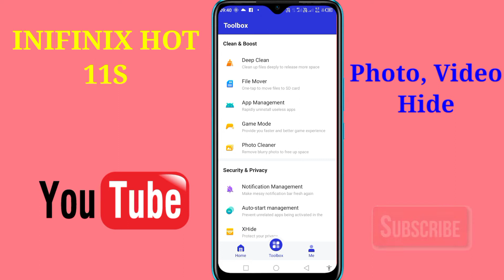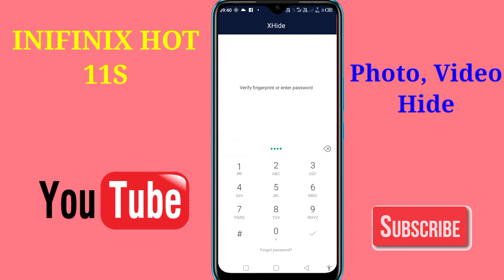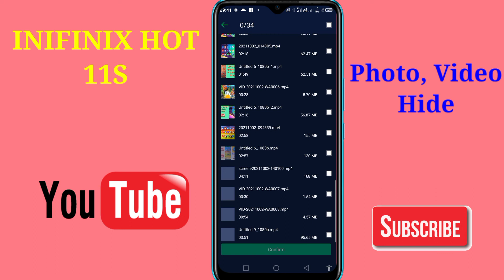Inifinix Hot 11S mobile me photo, video hide karen | inifinix Hot 11s me photo video chhupaye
Hello friends aaj ki is video me maine aap logo ko bataya hai ki infinix hot 11s mobile me photo video ko kiase chhupaye ya kaise Hide karen